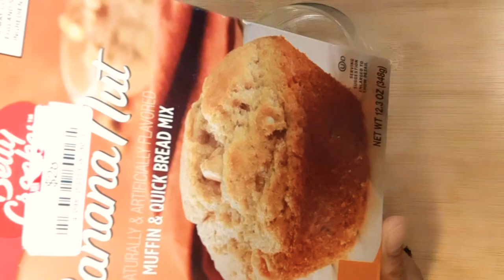Quick banana bread/Betty crocker quick bread mix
easy homemade  bread, only add, egg, oil, water & banana